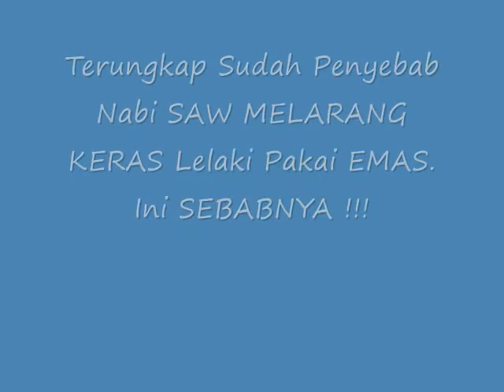Terungkap Sudah Penyebab Nabi SAW MELARANG KERAS Lelaki Pakai EMAS, Ini Alasannya !!